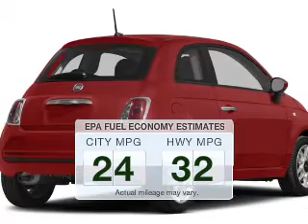2015 Fiat 500 - Cicero NY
Year: 2015
Make: Fiat
Model: 500
Trim: Pop
Engine: 1.4 L, 4 cylinder
Transmission:
Color: Green
Mileage: -1
Address:
5885 E Circle Dr